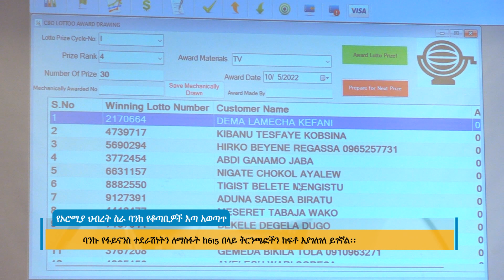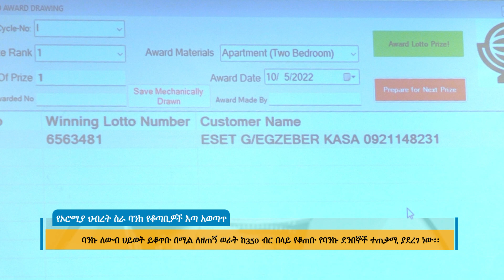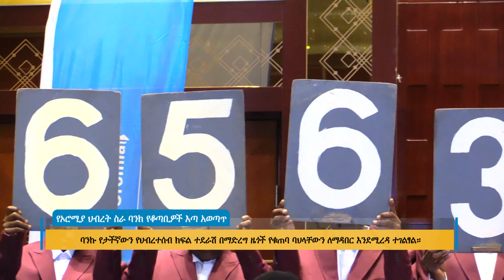የኦሮሚያ ህብረት ስራ ባንክ የቆጣቢዎች እጣ አወጣጥ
Arabic Facebook: تلفزيون والتا بالعربي Walta TV Arabic